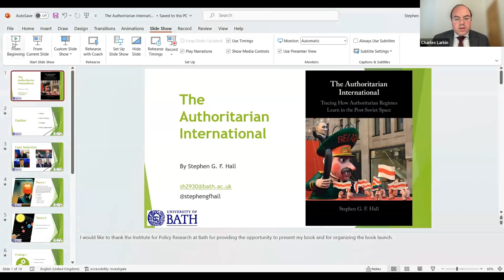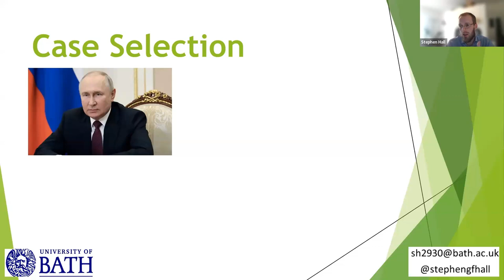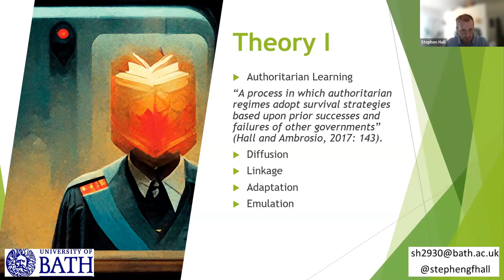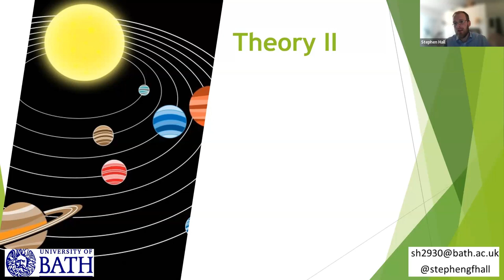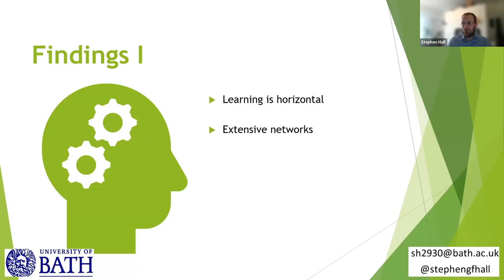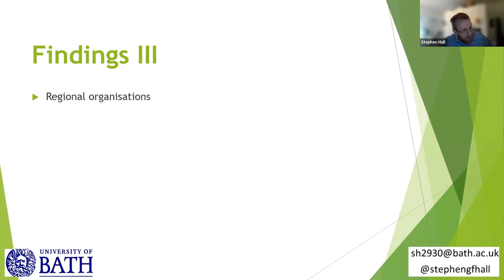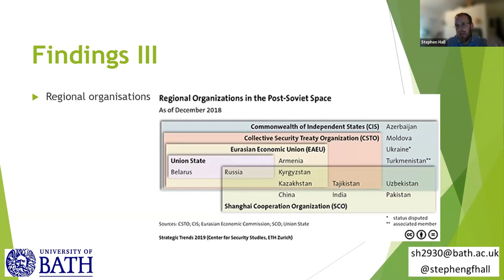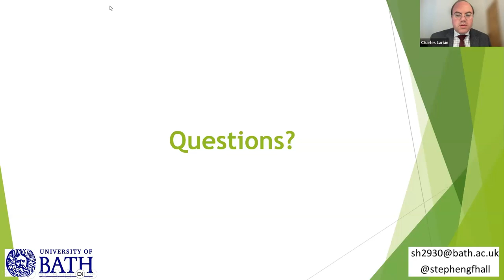The Authoritarian International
In this lecture, Dr Stephen Hall (Lecturer in Russian and Post-Soviet Politics at the University of Bath) joins us to talk about his new book "The Authoritarian International: Tracing How Authoritarian Regimes Learn in the Post-Soviet Space." He is joined by discussants Prof Gulnaz Sharafutdinova (Professor of Russian Politics and Acting Director of Russia Institute at King's College London) and Prof Thomas Ambrosio (Professor of Political Science at North Dakota State University).

This lecture was hosted by the University of Bath Institute for Policy Research (IPR) on 12 September 2023.